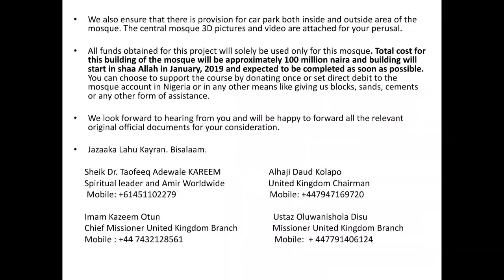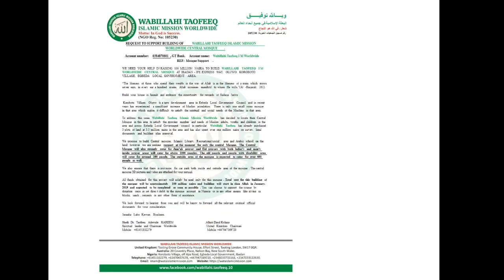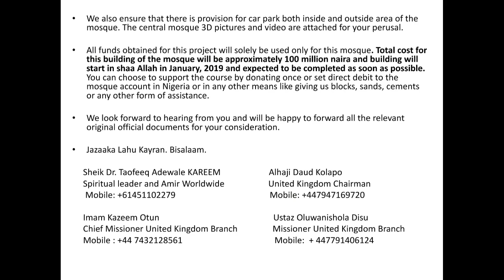Wabillahi Taofeeq Islamic Mission Worldwide.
Help us in raising 100 million naira to build Wabillahi Taofeeq Islamic Mission Worldwide Central Mosque.  GT Bank.  Account number: 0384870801. Ref: Mosque Support.  NGO Reg.Number: 105230.